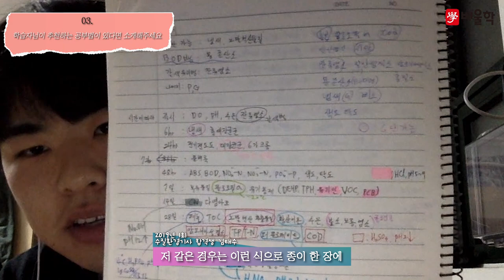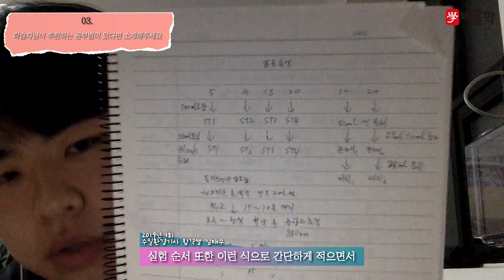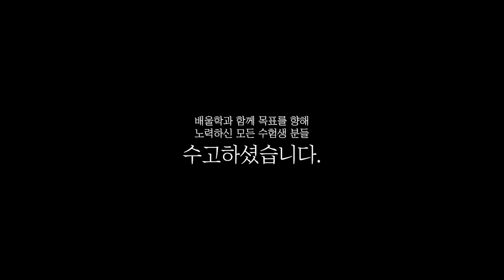[수질환경기사 합격비법★] 수질환경기사 필답형│나만의 노트정리로 한 번에 합격 -김*수님 인터뷰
해당 후기는 김*수님의 합격 이야기를 바탕으로 제작되었습니다.